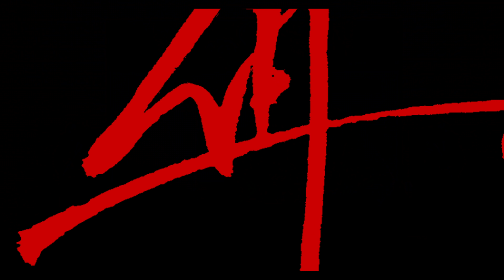抗菌濾網的妙用：DIY一分鐘讓冷氣、清淨機不發臭！【4K】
冷氣、空氣清淨機吹出的風會臭，這是怎麼回事呢？

其實這就跟衣服洗了還會臭一樣，都是因為細菌孳生所致，所以想辦法部分冷氣、空氣清淨機內部髒污，是最有效的預防方法。

那麽該怎麼做呢？在嚴選商場裡面有兩種專為加強過濾、抗菌所設計的濾網，但他們該怎麼用呢？今天就讓哥來跟大家說道說道～

00:00 開頭介紹
04:06 冷氣/空氣清淨機的臭味問題
01:47 藍濾網：銀離子抗菌 95%
03:35 白濾網：防潑水加強抗菌 99%
06:22 操作教學：DIY 升級抗菌&過濾力
09:43 濾網封邊效果更佳
11:53 白濾網切記光滑面朝外

請點下面連結加入本頻道的社群計畫，為影片上字幕/翻譯簡介/翻譯字幕：
感謝你的協力！